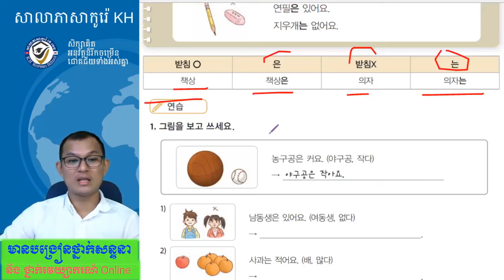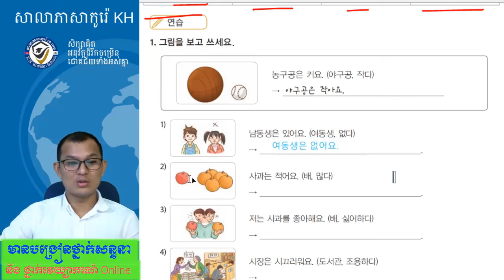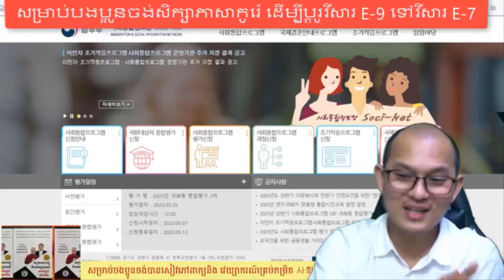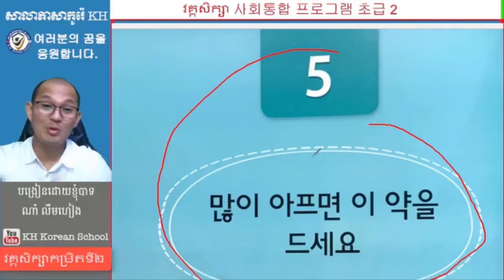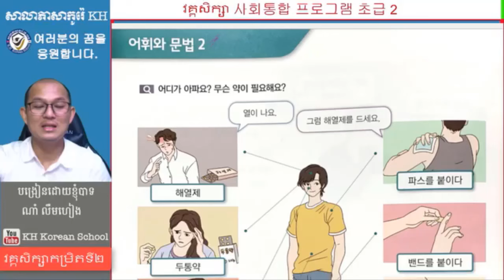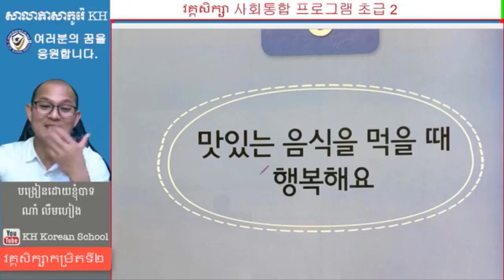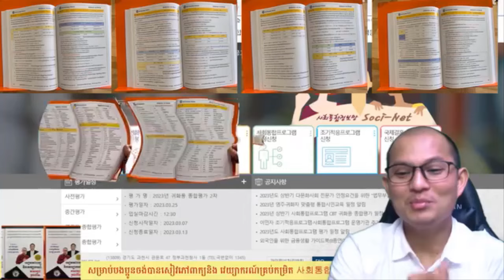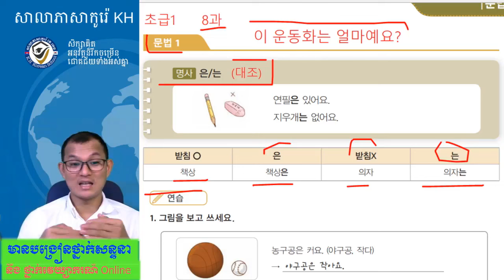한국어 문법 : 은/는 (대조) 동영상 02